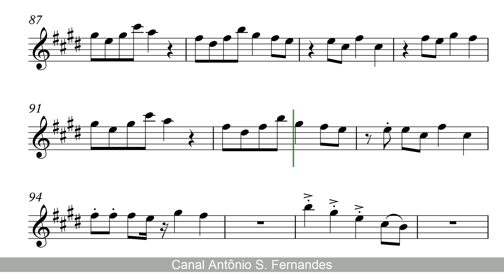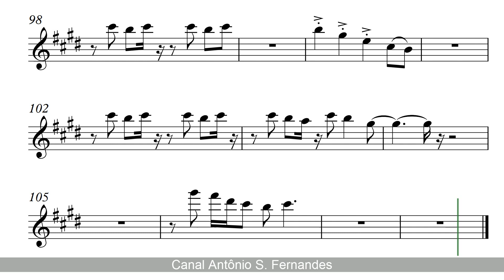Aqua - Barbie Girl [SheetMusic] Flauta PlayAlong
The Pure Pitch Method - Perfect Pitch Ear Training

"Barbie Girl" is a song by Danish-Norwegian dance-pop group Aqua. It was released in April 1997 as the third single from the group's debut studio album, Aquarium (1997). The song was written by band members Søren Rasted, Claus Norreen, René Dif, and Lene Nystrøm, and was produced by the former two alongside Johnny Jam and Delgado. It was written after Rasted saw an exhibit on kitsch culture in Denmark that featured Barbie dolls.

"Barbie Girl" é uma canção do grupo dinamarquês de dance-pop Aqua, lançada em abril de 1997 como o terceiro single do primeiro álbum de estúdio do grupo, Aquarium (1997). A música foi escrita por Søren Rasted, Claus Norreen, René Dif e Lene Nystrøm, e foi produzida por Johnny Jam & Delgado, Rasted e Norreen. Foi escrito depois que Søren viu uma exposição sobre a cultura kitsch na Dinamarca que apresentava bonecas Barbies.